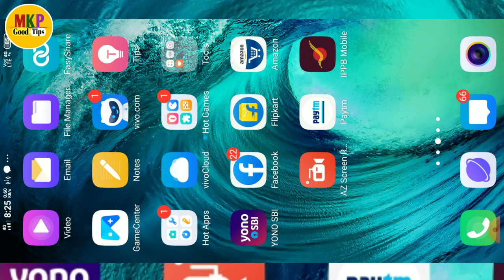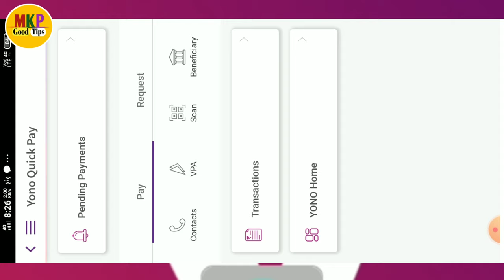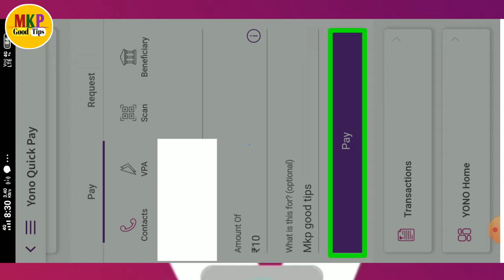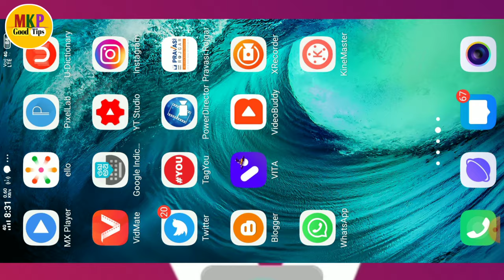contact number se money transfer yono sbi se kaise kare ! quick transfer yono sbi ! Mob no transfer